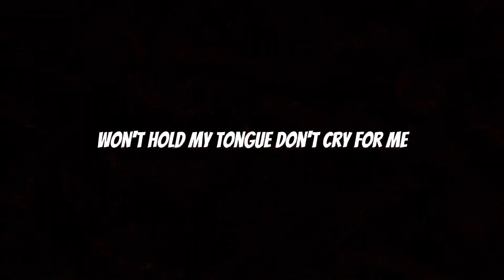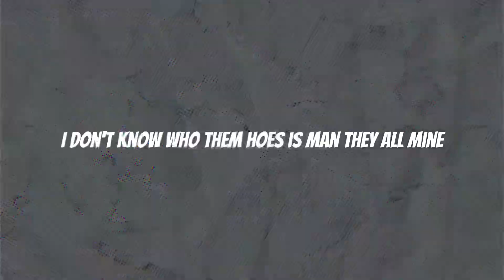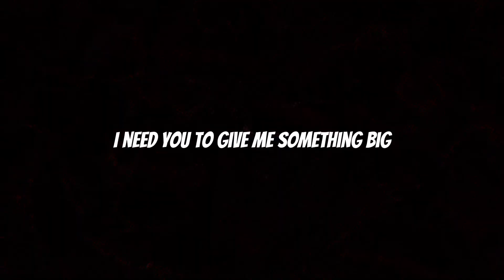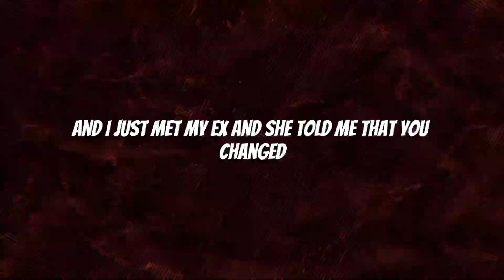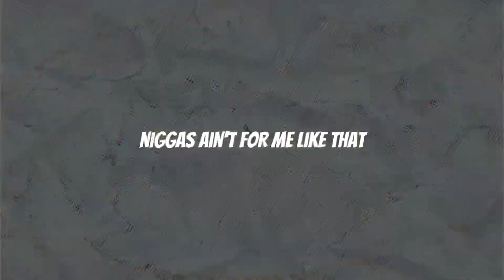¥$, Kanye west & Ty Dollar sign - Vultures ft ( Lil durk) [Lyric Video]